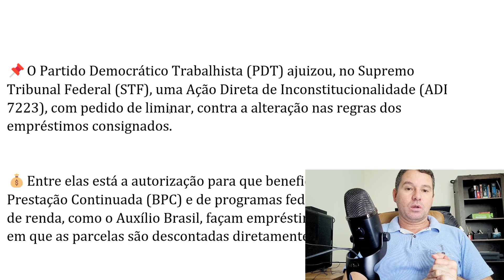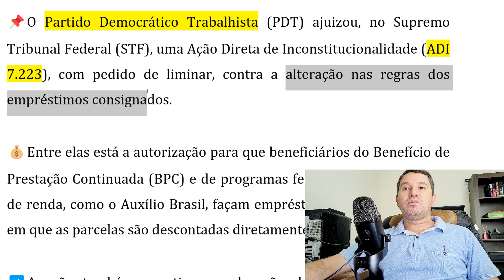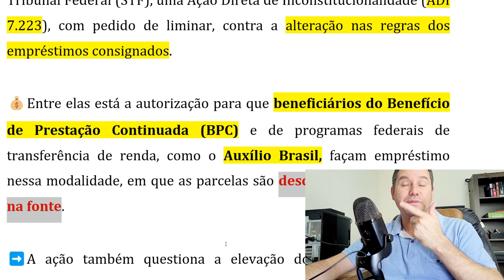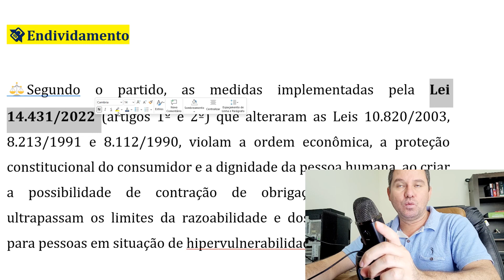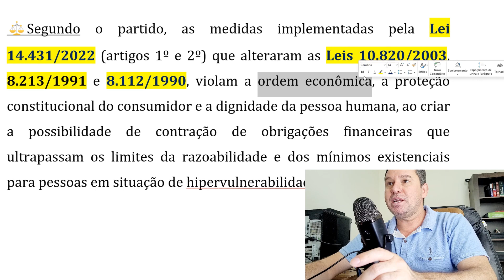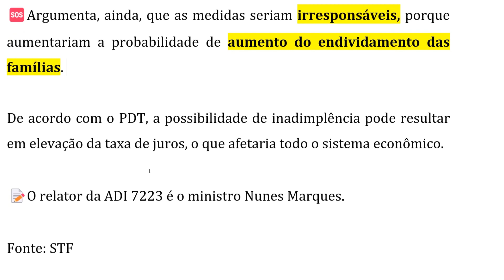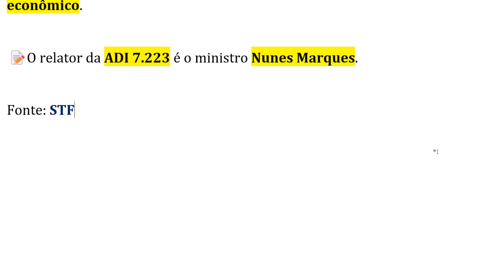AUMENTO DA MARGEM PARA APOSENTADOS PODE SER DERRUBADA NO STF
STF VAI JULGAR ADI CONTRA LIBERAÇÃO DE EMPRÉSTIMO CONSIGNADO PARA BPC LOAS E AUMENTO DO PERCENTUAL MÁXIMO DE CONSIGNADO VEJA OS DETALHES
📌O Partido Democrático Trabalhista (PDT) ajuizou, no Supremo Tribunal Federal (STF), uma Ação Direta de Inconstitucionalidade (ADI 7.223), com pedido de liminar, contra a alteração nas regras dos empréstimos consignados.

💰Entre elas está a autorização para que beneficiários do Benefício de Prestação Continuada (BPC) e de programas federais de transferência de renda, como o Auxílio Brasil, façam empréstimo nessa modalidade, em que as parcelas são descontadas diretamente na fonte.

➡️A ação também questiona a elevação do limite da renda de empregados celetistas e de beneficiários do Instituto Nacional do Seguro Social (INSS) que pode ser comprometida com empréstimos consignados, que passou de 35% para até 45%.

💸Endividamento

⚖️Segundo o partido, as medidas implementadas pela Lei 14.431/2022 (artigos 1º e 2º) que alteraram as Leis 10.820/2003, 8.213/1991 e 8.112/1990, violam a ordem econômica, a proteção constitucional do consumidor e a dignidade da pessoa humana, ao criar a possibilidade de contração de obrigações financeiras que ultrapassam os limites da razoabilidade e dos mínimos existenciais para pessoas em situação de hipervulnerabilidade.

🆘Argumenta, ainda, que as medidas seriam irresponsáveis, porque aumentariam a probabilidade de aumento do endividamento das famílias.

De acordo com o PDT, a possibilidade de inadimplência pode resultar em elevação da taxa de juros, o que afetaria todo o sistema econômico.

📝O relator da ADI 7.223 é o ministro Nunes Marques.

Fonte: STF